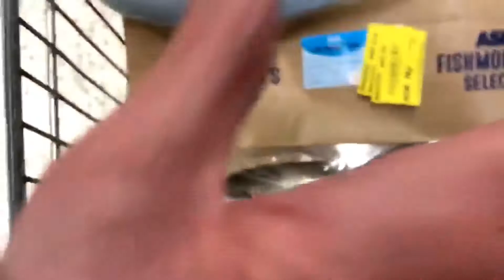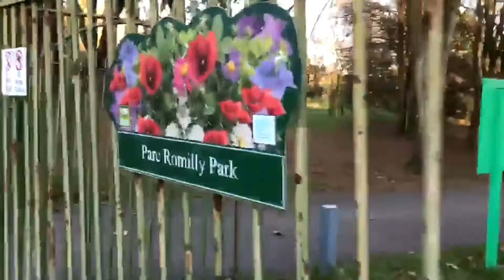Opening Late Christmas Presents 🎅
We received some late Christmas gifts & we love them, thank you Leroy. Then off out to enjoy some winter sunshine ☀